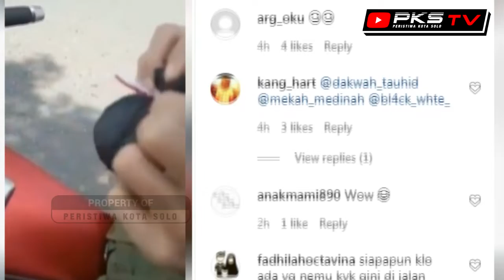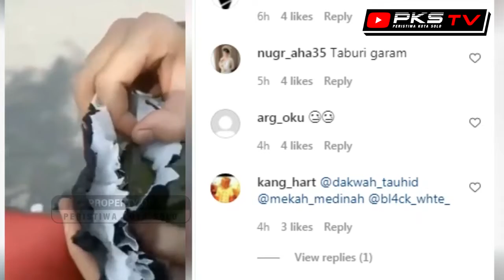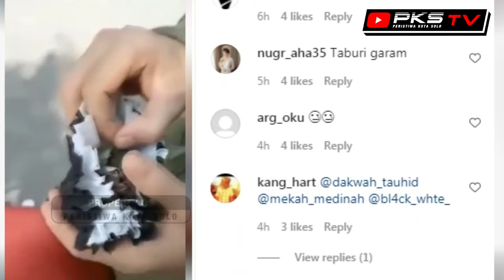Merinding !!! Bongkar Bingkisan Misterius, Ternyata Foto Orang Diberi Kemenyan ...